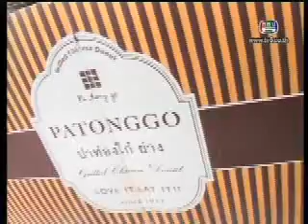ตลาดสดสนามเป้า 17 เมษายน 54 (3/3)